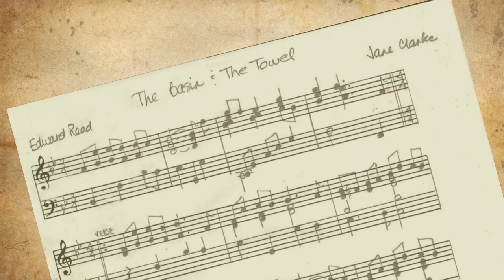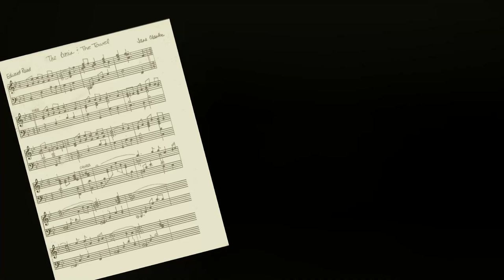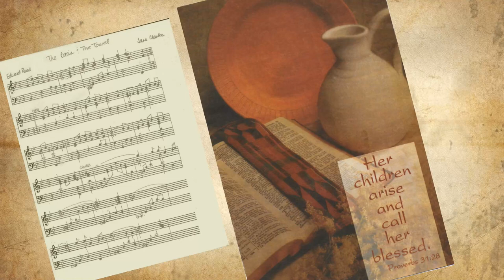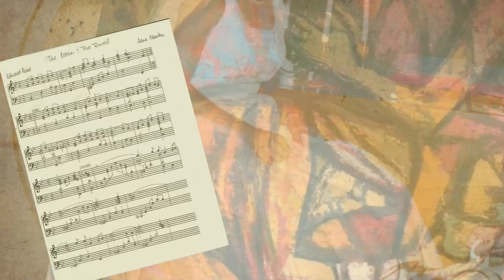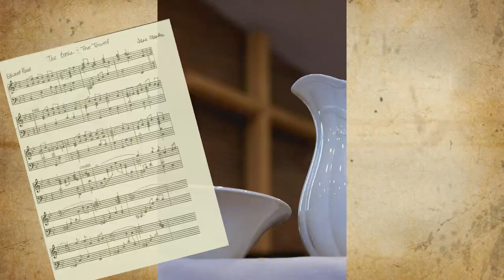The Basin and the Towel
The Salvation Army Oshawa Temple Corps
A poem by Commissioner Ed Read, set to music by Jane Clarke
After the Gospel of John, chapter 13

and Jesus on his knees
What graciousness is here,
What holy mysteries!
How needs of mine assail me when
I watch the Master and His men.

To share such Christly ministries
I can but fall upon my knees.

Such love he bore His own,
all selfless to the end,
to take the servant's part,
o'er dusty feet to bend.
And girded with humility
He kneels to minister to me.

His lowliness is might,
His meekness majesty,
His holy hands can touch
A traitor lovingly!
Let pride be broken when it sees
that lowly love upon its knees.

The basin brims with grace
As Jesus comes again;
He holds the towel to me
To serve men in His name.